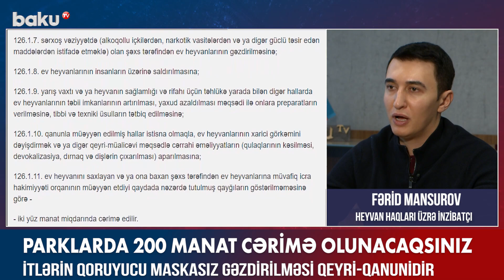Parklarda 200 manat cərimə olunacaqsınız - BAKU TV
Parklarda 200 manat cərimə olunacaqsınız